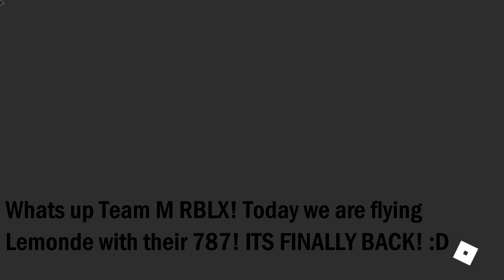ITS BACK Lemonde 787 Re Inagural flight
In this video, Lemonde did a 787 flight for the first time in 3 months and I am glad I was able to attend it! Enjoy!